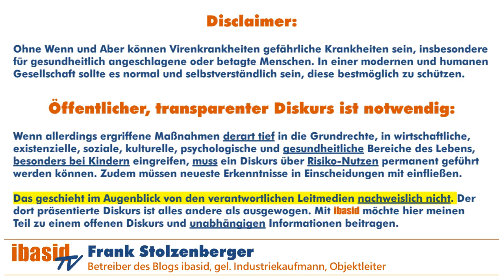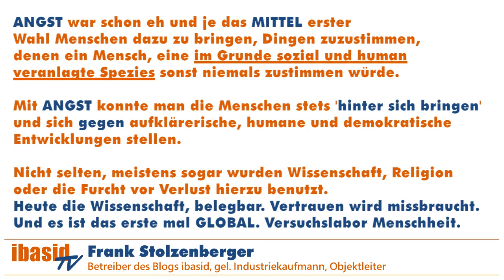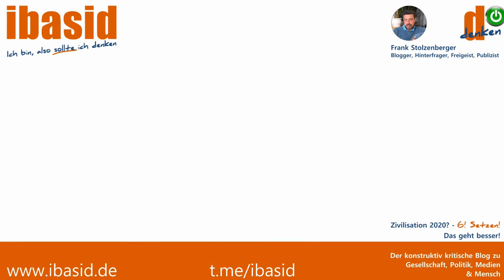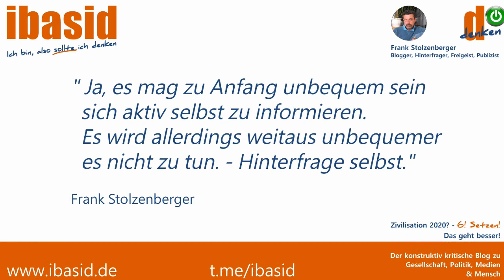11.00 Uhr!!! Aktuell wichtigster Aufruf: Audiobotschaft Dr. Javid-Kistel am 18.11. nach Berlin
📌📌📌WICHTIGES UPDATE: Die Veranstaltung wurde auf 11.00 Uhr verlegt, da die Abstimmung im Bundestag vorverlegt wurde ( siehe Pressemitteilung
🍀 ibasid finden Sie auch im Netz und auf telegram - unten mehr dazu 🍀
Videobeschreibung:
Am 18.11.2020 soll über das neue Infektionsschutzgesetz beraten und abgestimmt werden. Dies beinhaltet nie dagewesene Eingriffe in sämtliche Grund- und Freiheitsrechte. Dr. Carola Javid-Kistel findet dazu klare Worte. Auch zu erwähnen ist unbedingtg der Artikel 7 im Gesetz.
"Artikel 7
Einschränkung von Grundrechten
Durch Artikel 1 Nummer 16 und 17 werden die Grundrechte der Freiheit der Person (Artikel 2 Absatz 2 Satz 2 des Grundgesetzes), der Versammlungsfreiheit (Artikel 8 des Grundgesetzes), der Freizügigkeit (Artikel 11 Absatz 1 des Grundgesetzes) und der Unverletzlichkeit der Wohnung (Artikel 13 Absatz 1 des Grundgesetzes)
eingeschränkt. "

__ LINKS regional Landkreis Miltenberg zur Thematik _____
Querdenken 9371 Miltenberg

__ LINKS zum weitergehend Informieren bezüglich Wiederherstellen der Demokratie, wozu eindeutig die Wissenschaft gehört:
Freiheitsboten (Dr. Bodo Schiffmann)

✅ Meine Arbeit ist und bleibt im Rahmen meiner Einflussmöglichkeiten werbefrei und meine Kanäle werden nicht monetarisiert. Vor allem bleibt sie unabhängig.
Sie kostet jede Menge Zeit, Mühe und natürlich auch Geld. Ich würde mich sehr freuen wenn Sie meine Mühe aber auch Unabhängigkeit mit einer Kleinigkeit über unterstützen können.

MESSENGER:
ibasid VIDEOKANÄLE⁣⁣
⁣⁣📌 Mediarebell: ⁣